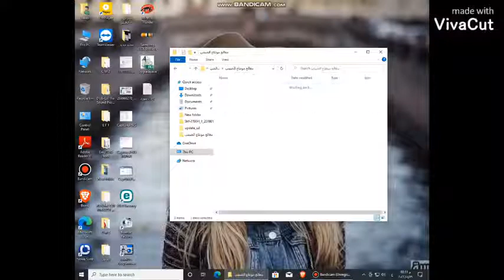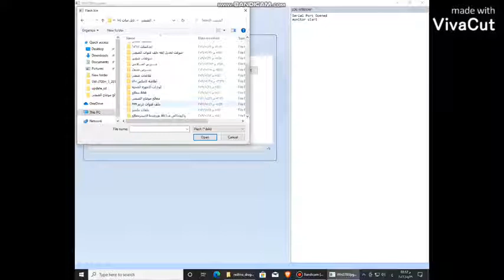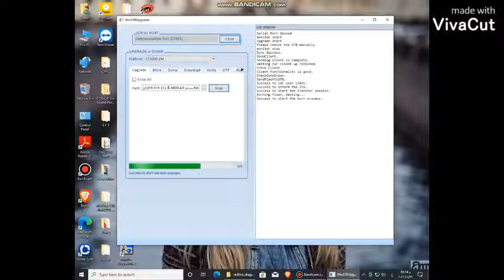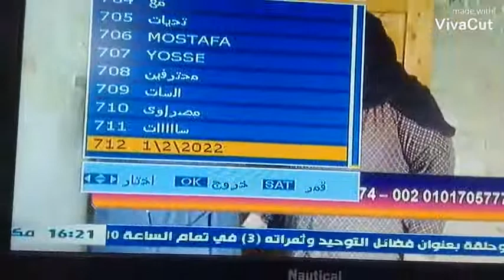شرح كيفيه تنزيل ملف قنوات برفكس 111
✪ إذا أعجبك المُحتوى ! لا تنسا عمل إعجاب وترك تعليق ، وليصلك كل جديد اشترك في القناة واضغط على رمز الإشعارات ( 🔔 ) لمتابعة كُل جديد يتم نشره إن شاء الله ✪ إضغط إعجاب للفيديو + إضافة إلى المفضلة + إشتـراك بالقناة .. ✍